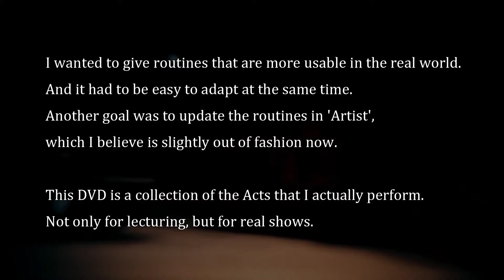Artist: Remastered (2 DVDs) by Lukas